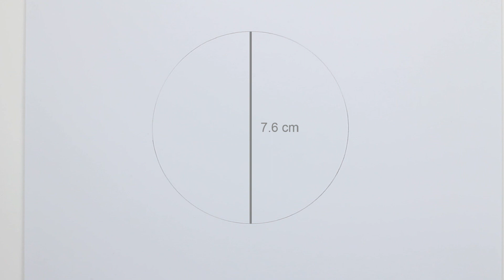How to draw Uta | ONE PIECE FILM RED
ワンピース フィルム レッド | ウタ
如何画美音 | 航海王剧场版：红发歌姬 | 美音 | 画画教学
如何畫美音 | 航海王劇場版：紅髮歌姬 | 美音 | 畫畫教學

0:00 開始
0:10 繪畫輔助線
1:06 畫面部
2:27 畫髮型
7:54 畫服飾
10:29 細節與陰影

畫具：
Pentel Graph Gear 500 PG513 mechanical pencil (UNI 0.3mm 2B)
Pentel Graph Gear 500 PG517 mechanical pencil (UNI 0.7mm 2B)
KOH-I-NOOR 橡皮筆
Feile Niao 彩鉛紙